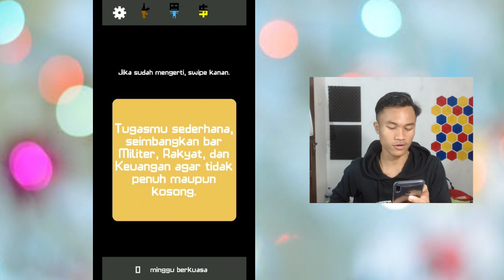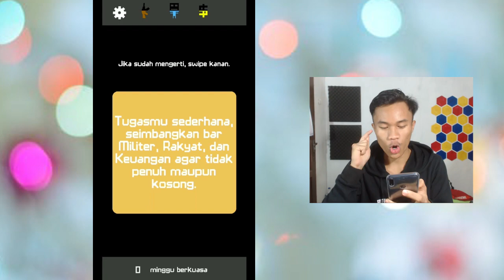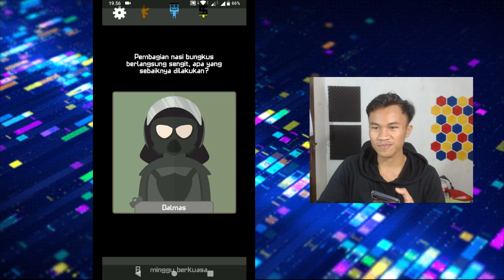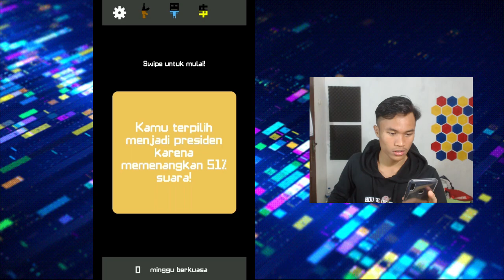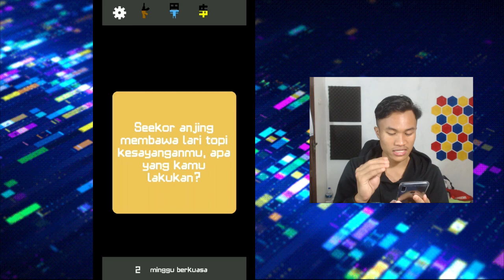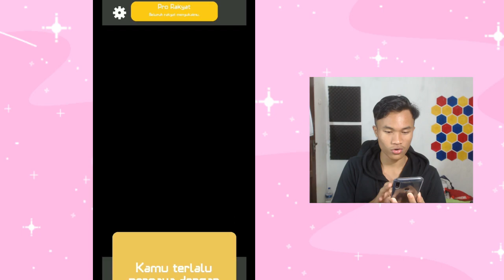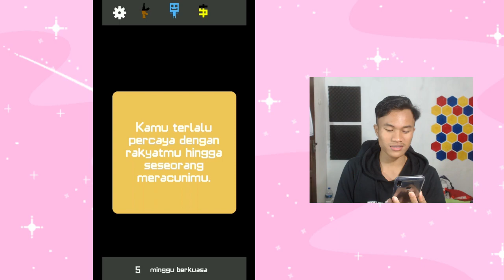CITA CITA BAKAL TERCAPAI !!! GAME INI AKAN MEMBUAT KALIAN JADI PRESIDEN